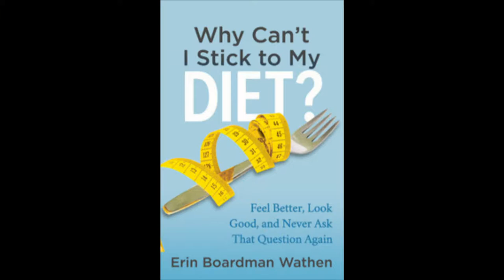Women Inspired with Erin Wathen - Why Can’t I Stick to My Diet?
Erin Wathen is Holistic Health Coach, Food Abuse Counselor and the author of the #1 bestselling book "Why Can't I Stick To My Diet". After her daughter was born and a move to the Connecticut in 2006, she decided to transform her lifelong passion for Health and Fitness into the start of a new career.

Listen in to this episode of Women Inspired where you will hear:

** How dieting defies logic, science and evolution
** The way to truly become at peace with your body
** Prioritizing health over skinny will lead to weight maintenance
** How to live a life of happiness, health and confidence